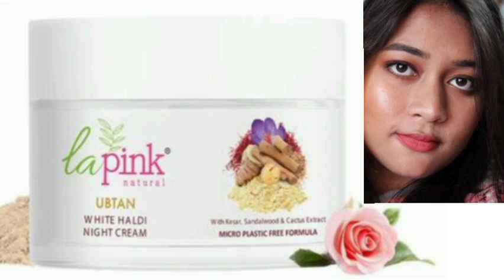La Pink Cream Ubtan White Haldi Face Pack हिंदी में जानकारी